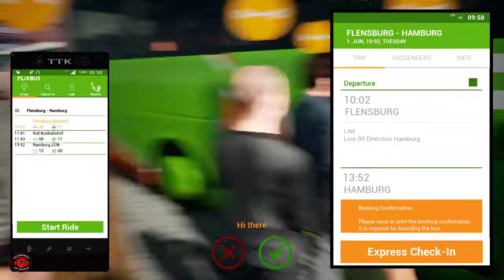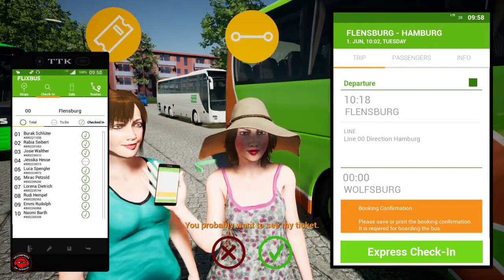Fernbus Simulator | EP.03 | From Flensburg to Kiel arrival in Hamburg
Welcome To Scorpion DK Gaming

I come from Denmark "DK"

I have posted on my profile when the next livestream is
 there so you can check it out !

I love simulator games
for pc and ps4

I have made a youtube channel so i
can share it with you

I also make timelapse videos that stay
posted every day of the week.

FS19 - ETS2 - ATS and many more simulator games